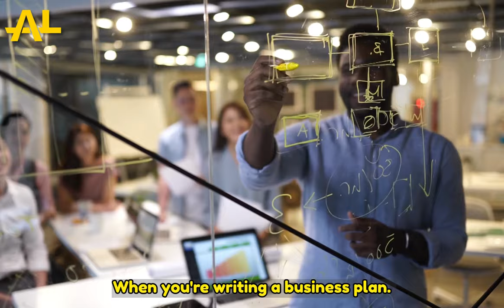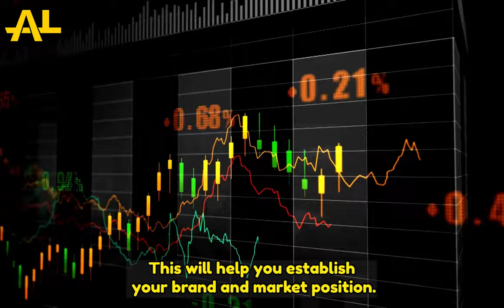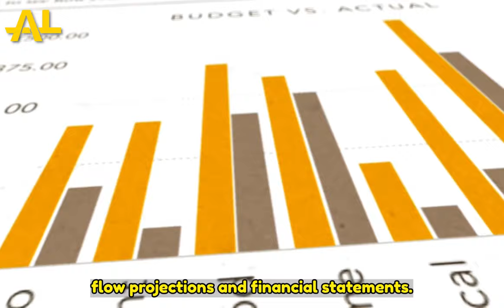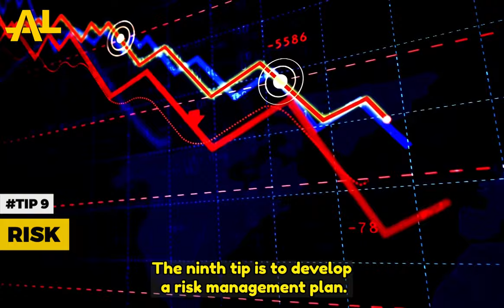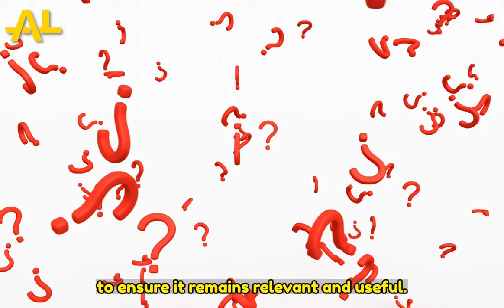How to Write a Business Plan in 2023 || Strong Writing Tips || Elon Musk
If you're an entrepreneur or business owner, writing a strong business plan is a critical step to success. But with so many resources and templates available, it can be overwhelming to know where to start. In this video, we'll share some expert tips on how to write a business plan in 2023.

First, we'll cover the key elements that every business plan should include, such as an executive summary, market analysis, company description, and financial projections. We'll also explain how to tailor your business plan to your specific industry and audience.

Next, we'll share some writing tips to make your business plan stand out. This includes using clear and concise language, avoiding jargon, and focusing on your unique value proposition. We'll also discuss the importance of visual aids, such as charts and graphs, to help illustrate your points.

Finally, we'll discuss how to use your business plan as a dynamic tool to guide your business strategy and make informed decisions. We'll provide examples of how successful entrepreneurs have used their business plans to pivot and adapt to changing market conditions.

By the end of this video, you'll have a solid understanding of how to write a strong and effective business plan that will help you achieve your goals in 2023 and beyond. So whether you're a first-time entrepreneur or a seasoned business owner, be sure to tune in and take your business to the next level!